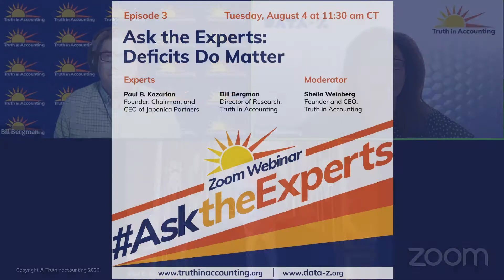Ask the Experts Ep. 3: Deficits Do Matter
A recording of Truth in Accounting's virtual webinar titled: Deficits Do Matter. With special guest Paul B. Kazarian, Founder, Chairman and CEO at Japonica Partners, and Bill Bergman, Director of Research at Truth in Accounting.

The official Truth in Accounting YouTube channel is your primary destination for informative and entertaining videos on government finances. For more about Truth in Accounting's work,

About the experts:

Paul B. Kazarian is the Founder, Chairman, and CEO of Japonica Partners, the Charles & Agnes Kazarian Foundation, and the Kazarian Center for Public Financial Management. Kazarian in 1988 founded Japonica Partners, a private investment firm that has built its track record by creating $10 billion in transformational investments with low risk high return. Kazarian in 1998 founded the Charles & Agnes Kazarian Foundation whose core mission and competency are to improve public financial management and financial literacy. Kazarian Foundation spending since inception and current assets exceed US$1⁄4 billion. Among its global initiatives is the Kazarian Center for Public Financial Management. Kazarian served as the Sole Special Advisor to the Center for European Policy Studies Task Force on EU Government Balance Sheets, received the 2016 William Pitt the Younger Award for extraordinary leadership in strengthening democracy through government financial management, and is an adjunct professor in the sector of public financial management at Columbia Business School (B8024 – Understanding Sovereign Risk from Financial Statements). Prior to founding Japonica, Kazarian was an investment banker at Goldman Sachs, where his clients included Fortune 100 multi-nationals, emerging growth companies, governments, and quasi-government organizations. Kazarian has an MBA from Columbia University, an MA in political science from Brown University, and BA in government from Bates College.

Bill Bergman serves as Truth in Accounting's Director of Research. He leads question formation, idea development and application of research initiatives. Bill delivers our daily "Morning Call" newsletter every morning to a growing and appreciative audience of influential subscribers. He leads and oversees the development of Truth in Accounting’s databases. Bill also leads our federal projects. Bill has written more than 400 articles at "Bill's Blog." Bill teaches finance courses at Loyola University Chicago. He has more than 30 years of financial market experience, including thirteen years as an economist and policy analyst at the Federal Reserve Bank of Chicago. Bill earned an M.B.A. and an M.A. in public policy from the University of Chicago in 1990.

Sheila Weinberg is the founder and CEO of Truth in Accounting. Since 2002 Ms. Weinberg has led Truth in Accounting's research initiatives. Because of her expertise in governmental budgeting and accounting, Ms. Weinberg has testified before the Federal Accounting Standards Advisory Board (FASAB), the Government Accounting Standards Board, and numerous state legislative hearings on matters of proper government accounting. Her commentary on the federal budget, Social Security, Medicare and other national issues has appeared repeatedly in numerous publications, including USA Today, the Washington Post and the Wall Street Journal. She has been a guest on local and national television and radio shows, and is often engaged to speak on federal and state budget and accounting issues.